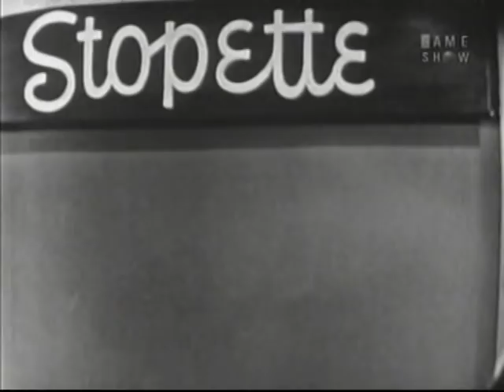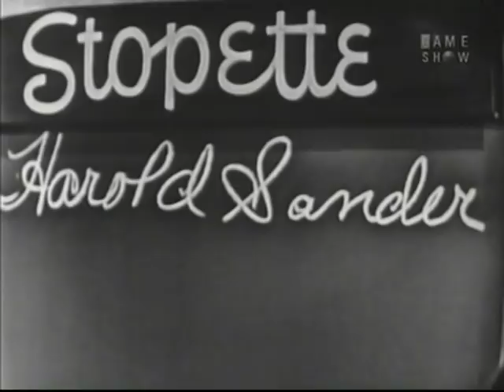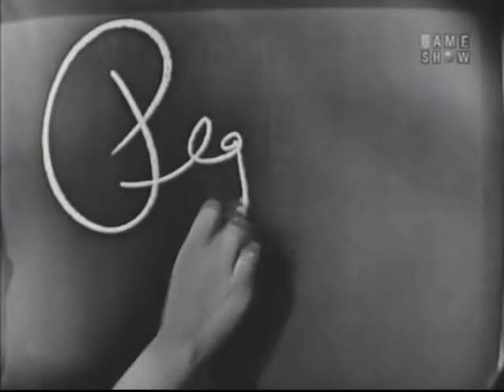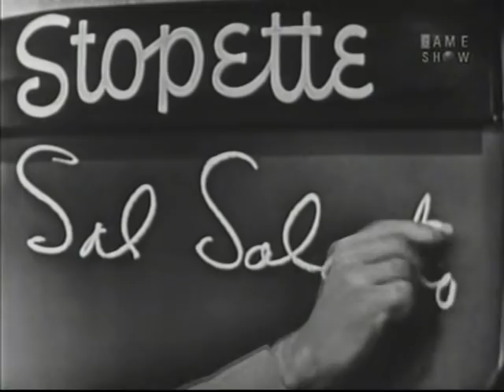What's My Line? - Lily Dache; Peggy King (Aug 28, 1955)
MYSTERY GUESTS: Lily Dache (Hollywood clothing designer); Peggy King (singer,  best known as the female vocalist on The George Gobel Show)

PANEL: Dorothy Kilgallen, Fred Allen, Arlene Francis, Bennett Cerf